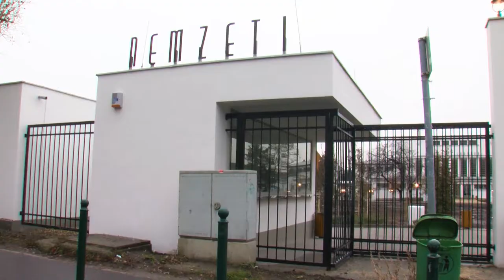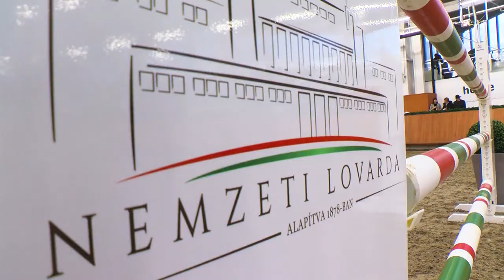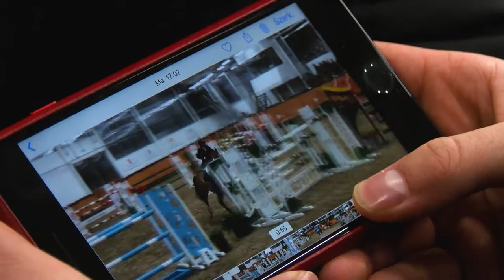2018 január | Lázár Vilmos | Pegazus Magazin | m4Sport